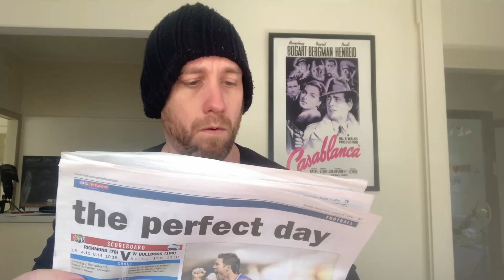Terrifying Horror Movie Trailer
As Footy finals approach, a horrifying new nightmare comes to our screens.